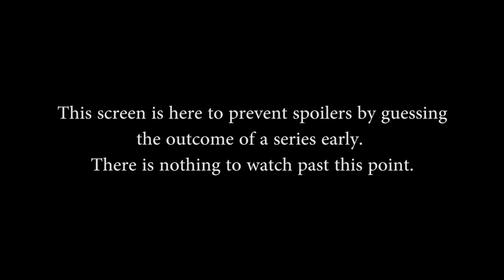EU Challenger Cup Grand Finals - Lower Semifinals Game 3 (Summer 2015)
EU Challenger Cup Grand Finals - Lower Semifinals Game 3 (Sat. July 4th, 2015).

Not all matches were streamed for this event.

Full list of matches for this weeks event:

Teams in this match: Septem 7, Team Bizarre

Gods in Match: Bellona, Agni, Neith, Bacchus, Sun wukong, Athena, Sylvanus, Scylla, Apollo, Fenrir